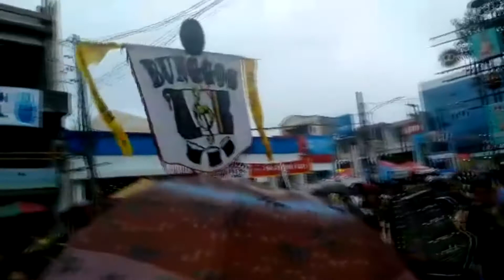Bunggos Band Joins Kalibo Ati-Atihan Festival 2020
Bunggos Band Joins Kalibo Ati-Atihan Festival 2020 | First time join in a contest

The Ati-Atihan Festival is a Philippine festival held annually in January in honor of the Santo Niño in several towns of the province of Aklan, Panay Island. The biggest celebration is held during the third Sunday of January in the town of Kalibo, the province’s capital.